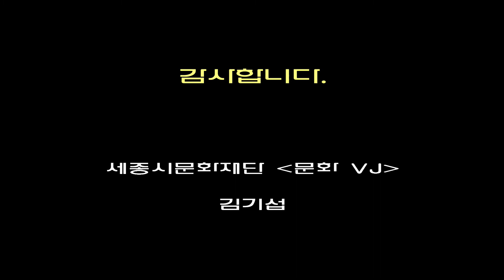[문화 VJ 김기섭] 영원한 영웅의 울림 “불멸의 베토벤”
[문화VJ]는 2017~19년 생애전환 문화예술학교 '청춘문화VJ'를 통해 만난 50-60대 신중년들로 구성된 아마추어VJ 입니다.

지난 3년 동안 기획, 촬영, 편집 등 1인 미디어에 대해 열정을 다해 배웠습니다.

이제는 세종시에서 진행되는 다양한 문화예술행사를 찾아가 다양한 소식을 여러분들에게 전해드리려고 합니다.

★ 일   시 : 12월6일(일)
★ 장   소 : BOK아트센터 공연장
★ 행사명 : 코로나19 긴급지원 공연예술창작 활성화사업 [♣영원한 영웅의 울림 “불멸의 베토벤”]
★ 단체명 : 세종챔버오케스트라
★ 제   작 : [문화VJ] 김기섭